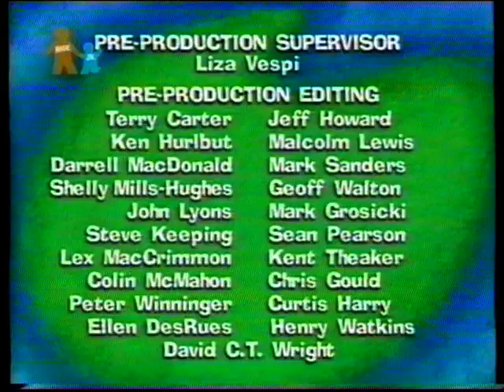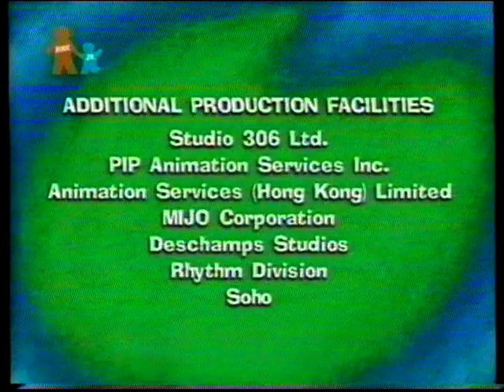Maggie and the Ferocious Beast (UK dub) Hamilton Blows His Horn, The Big Cheese, Roll Over Archie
UK dubbed version of Maggie and the Ferocious Beast S02E01